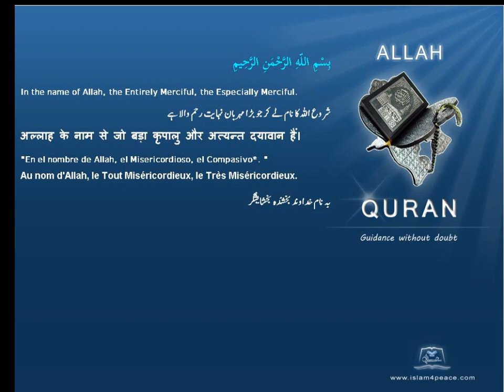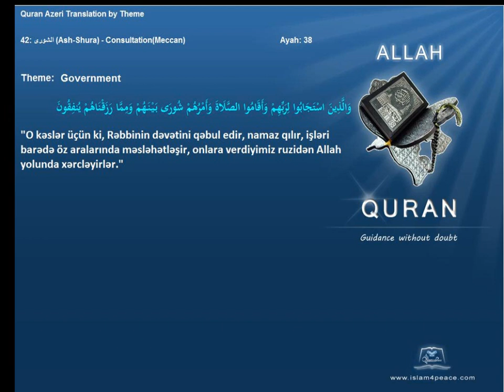Quran by Theme Azeri Government Islam4Peace com